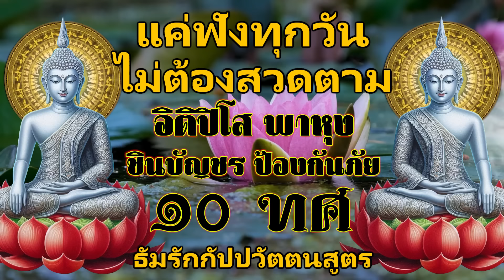อิติปิโส พาหุง ชินบัญชร ป้องกันภัย ๑๐ ทิศ สวดเสริมดวง เปลี่ยนชีวิตร้ายกลับเป็นดี ธัมจักกัปปวัตตนสูตร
🙏บทสวดมนต์ก่อนนอน บทแผ่เมตตา อานิสงส์ของการสวดมนต์
🙏บทสวดมนต์ก่อนนอน นับเป็นวิธีหนึ่งที่ทำให้เรามีความสุขขึ้นได้ โดยที่ในแต่ละวันเราต้องพบเจอกับเรื่องราวมากมาย ทั้งเรื่องที่ทำให้ชีวิตเป็นสุข ไปจนถึงเรื่องราวแย่ๆ ที่ทำให้ชีวิตวุ่นวาย เมื่อกลับถึงบ้านเราต่างก็ต้องการเวลาพักผ่อน อยากนอนหลับสบายเพื่อลืมเรื่องราวแย่ๆ

🙏การท่องบทสวดมนต์ก่อนนอนจะช่วยให้เรามีสมาธิ จิตใจสงบ ผ่องใส อีกทั้งยังเป็นการแผ่ส่วนบุญส่วนกุศลที่ได้ทำมาในแต่ละวันให้กับเพื่อนมนุษย์ หรือสรรพสัตว์ต่างๆ บนโลก เมื่อเรามีสมาธิ จิตใจเย็นลง จะทำให้เรานอนหลับสบาย ตื่นเช้ามาจะรู้สึกสดใส พร้อมที่จะสู้ไปกับงาน หรือการเรียนได้อย่างมีความสุข

🙏ซึ่งใน บทสวดมนต์ก่อนนอน นั้นไม่ว่าจะเป็นบทใดก็ตามล้วนแล้วแต่มีอานุภาในตัวเองอยู่มากมาย อีกทั้งยังแฝงไปด้วยข้อคิดดีๆ ที่จะเป็นหลักนำทางให้เราดำเนินชีวิตในทุกๆ วันไปได้อย่างราบรื่น ฉะนั้น การสวดมนต์ก่อนนอนถือว่าเป็นเรื่องที่ดี ยิ่งปฏิบัติทุกวันก็จะส่งผลที่ดีในเรื่องของสมาธิ ปัญญา ทำให้ใจของเราสามารถพิจารณาเรื่องราวต่างๆ ได้อย่างละเอียด รอบคอบ และใจเย็นมากขึ้น

เริ่มต้นบทสวดมนต์ก่อนนอน ด้วยกันAventus ...🙏🙏🙏